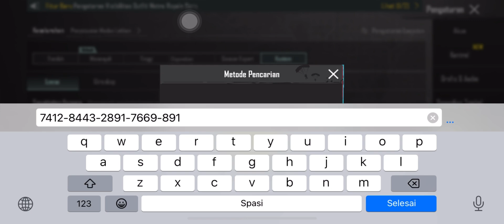PANTES BANYAK YANG SUKA❗️SENSITIVITAS AE ROSEMARY NEW UPDATE 3.4 2024 BEST SENSITIVITY⚡️PUBG MOBILE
Kali ini review sensi ae rosemary lagi yang kali ini update 3.4 2024